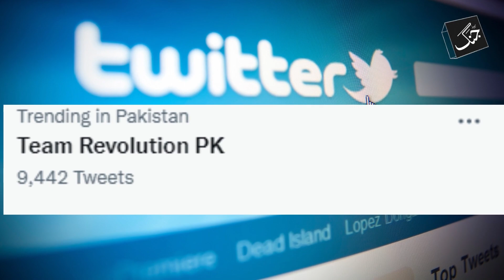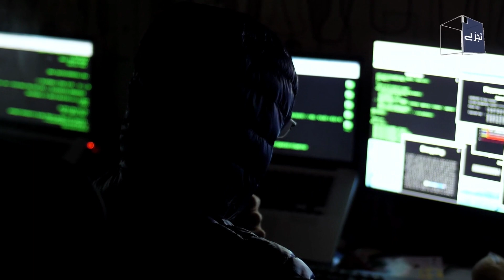Indian News Channel Hacked By Pakistani Hackers | Team Revolution PK | World News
Indian media outlet named Time8 News being hacked allegedly by a Pakistani group called "Team Revolution PK" is going viral.